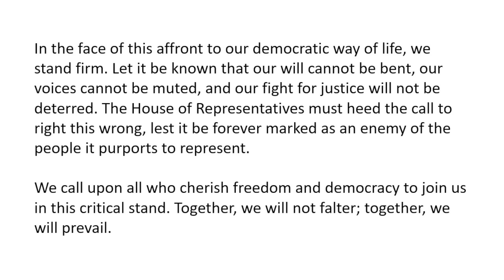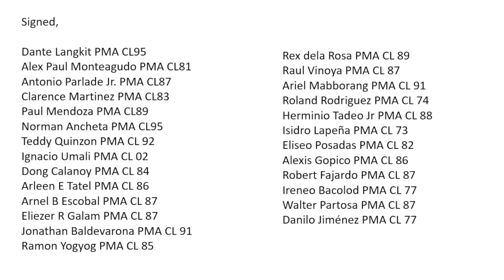EP51 - PAHAYAG NG AFP PATUNGKOL SA PAGKONTRA NI VP SARA SA PEACETALK